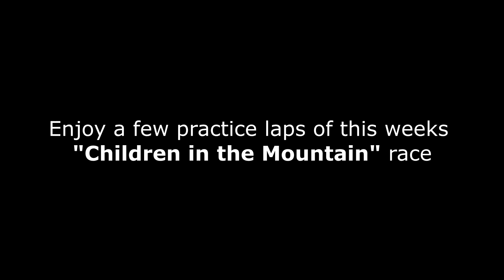Best unintentional takeout?! - GTA 5 Racing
Who says the Massacro doesn't like a bit of water? This is some practice laps for this weeks GTA 5 event with a unpredictable start lol. Headphone users watch out at the start :) Enjoy your day.

I was meant to take out Sean L because he messed me up the race before this, little did I know I was actually hitting Ryan LOL. All fun and games :D

My channel is all about the very best when it comes to competitive racing in GTA Online. I upload epic battles, showcase the newest and greatest cars within GTA online. Bring you guys the latest cars that have hit GTA 5 in New DLC's. I also make Cinematic Movies featuring some of the hottest cars in GTA 5. Finally I give you guys the very best and latest tips to make you enjoy and love GTA 5 Racing.

(I don't Upload any sort of "New Mods" or "Glitching Videos" because that to me is just pointless and takes no effort what so ever)